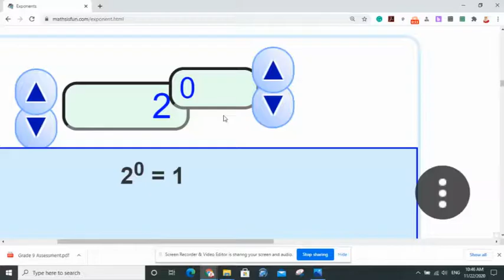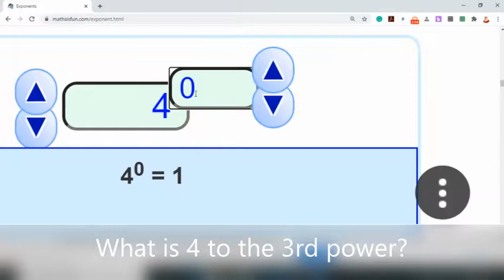Exponents: What is 4 to the 3rd power?